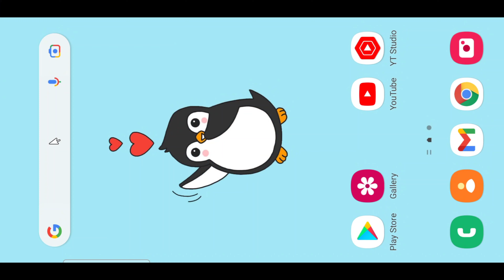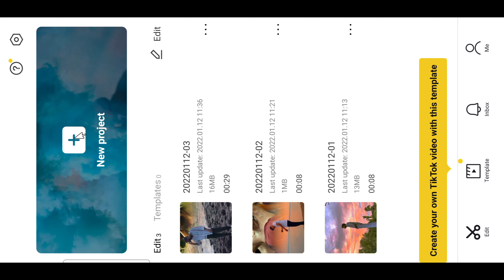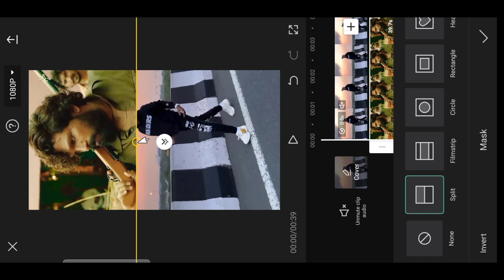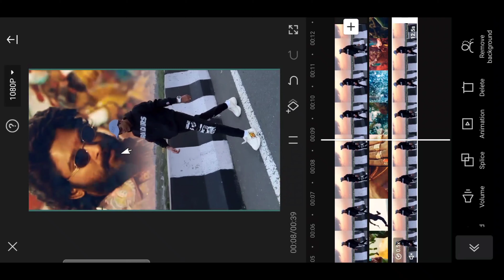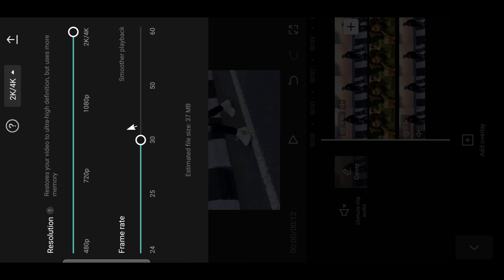1 Click & Sky Video Effect || Sky Change Video Editing in Capcut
1 Click & Sky Video Effect || Sky Change Video Editing in Capcut || Capcut Video Editing

Chapters :
0:00 || Intro
0:11 || Preview
0:24 || How To Shot Video
0:54 || Capcut Video Editing
4:08 || Outro

MY GEARS :
1. MOBILE CAMERA 📷 :
2. Mic 🎤  :
Boya By M1
USB Mic
3. Vloging Equipment :

reels sky effect
Sky Colour
reels video background effects
reels video background editing
video background editing
sky cloud video editing
black cloud sky effect
cloud video editing
video sky background change
video mein badal kaise lagaye
cloud effect
sky background video kaise banaye
sky effect background
sky change video kaise banaye
cloud effect video background